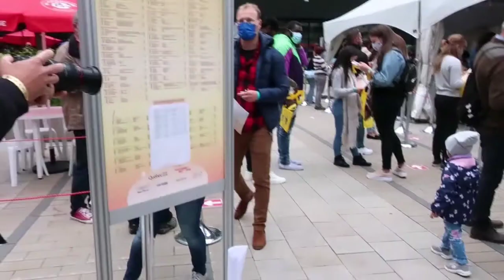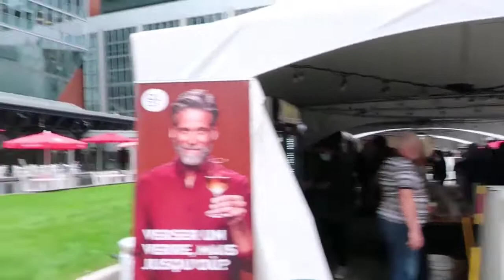Бесит! Сходил на пивной фестиваль MONDIAL DE LA BIÈRE 2021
Я побывал на самом отстойном пивном фестивале ever!!!

Untappd: Канадец @beerurself